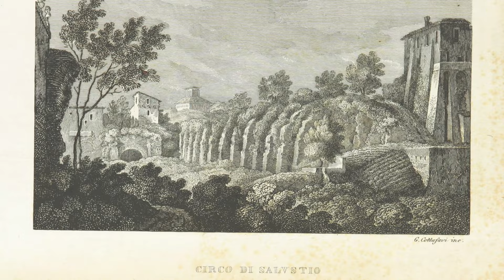Guarda Roma -Via Merulana e Trinità dei Monti vecchie e nuove immagini.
Zone di ROMA con una grande storia contornate da vecchie e nuove immagini. Roma era bella prima ed oggi sta ogni giorno riavvicinandosi al suo vecchio splendore. Turisti , romani rispettiamo questa vecchia signora comportandoci  sempre con educazione gentilezza e rispetto.Buona vacanza.